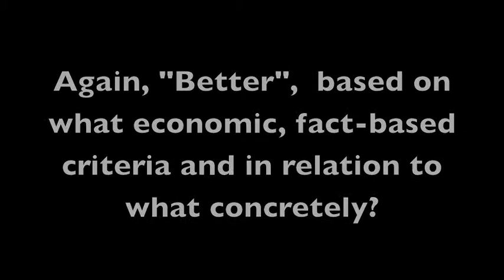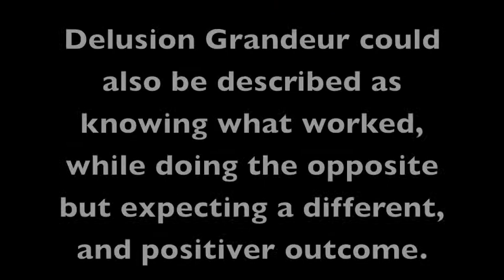American Freudian Slips - TV Observations on the 10th Anniversary of 9/11 Part 2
On the Psychology and Dichotomy of  (Cultural), Nationalistic Delusions and Megalomania, Part Two.

My Favorite Version of Political Delusion of "power":

First sign of Political Delusion Grandeurs: Denials and no regrets what-so-ever

Second sign of delusion grandeurs : Deflecting and silly moral equivalencies and apple/egg, totally unrelated comparisons and silly rhetorical excuses.

Third sign of Delusion Grandeurs: Victimization of others

No matter the costs for a  "good" cause, hmm Mr. Rumsfeld?
 "Whatever it takes to succeed", hey Mr. Rumsfeld?

Unintended benefit of  unjustified and  lied the world into  wars are for Rumsfeld Gaddafi's past  successes? Now. That's really deep!

The Iraqi Constitution, or "Nation building" were NOT the reason  you told the American people to go to war then, Mr Rumsfeld.
And it really is just a matter of a simply - fiscally responsible - calculation.
What's the benefits, the " profits"  of  your wars Mr. Rumsfeld?   And for whom is war beneficial and brings in profits, Mr Rumsfeld? For the American people? Elaborate on that please, will you hmm Mr. Rumsfeld?

Your "better today" are based on what concrete  and elaborated criteria Mr. Rumsfeld?

WIth people like Rumsfeld in the leadership of the US, we will already be living in a post-human world!